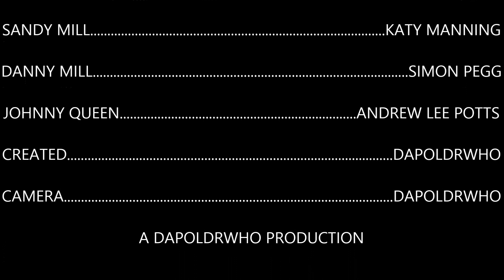DWFA Series 2 Episode 1 Plastic Attack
Series 2 Episode 1: Plastic Attack. The Doctor helps a boy named James to save his mother before the autons kill her. James finds out the secrets of the Tardis and that Aliens are Real. Earlier in the episode James' friend Johnny risks his life to save his best friend.